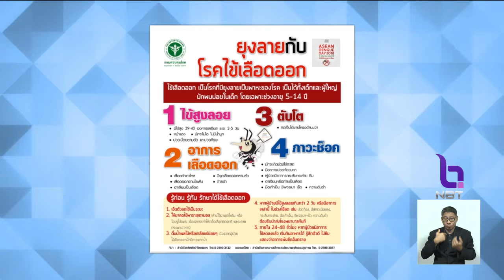สถานการณ์ "ไข้เลือดออก" น่าห่วง พบผู้เสียชีวิตแล้ว 41 ราย ส่วนใหญ่อยู่ในเด็กวัยเรียน